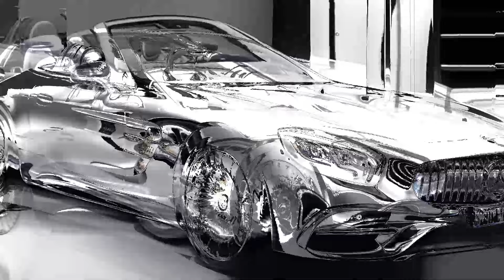2025 Mercedes-Maybach SL Mythos Series - is the Ultimate Luxury Car?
2025 Mercedes-Maybach SL Mythos Series
The 2025 Mercedes-Maybach SL Mythos Series is a blend of luxury, performance, and exclusivity. This model represents the pinnacle of automotive opulence, combining the rich heritage of the Maybach brand with the sportiness of the SL series.

Key Features:
Luxury and Craftsmanship: Exquisite materials and hand-crafted details throughout the cabin.
Powerful Performance: High-performance engine with advanced driving dynamics.
Cutting-Edge Technology: State-of-the-art infotainment and driver assistance systems.
Exclusive Design: Unique styling elements that distinguish it from the standard SL models.
Price and Release Date:
Price: Expected to start around $200,000
Release Date: Expected in mid-2025